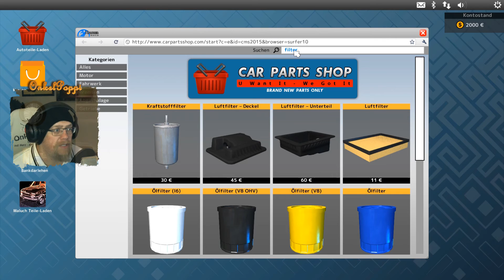Poppi wird Auto Mechaniker - #01 I Auto Werkstatt Simulator 2015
In der Rolle des Mechanikers schauen wir unter die Motorhauben verschiedener Kraftfahrzeuge. Egal ob Zündkerzen, Kurbelwelle oder Karosserie: Wir sorgen für fachgerechte Reparatur und zufriedene Kunden.

» Dir gefällt das Spiel? Hol es Dir im Original und Unterstütze den Entwickler

»» ' Auto-Werkstatt Simulator 2015 PC '
» Simulation vom Entwickler Red Dot Games (2015).

»» Mein Equip
» Aufnahme Programm: DXTory
» Schnittprogramm: Adobe Premiere Pro
» Rendern: MEGui
» Maus: Roccat Kone XTD
» Micro: t-bone SC450USB
» Cam: Logitech HD Pro C910